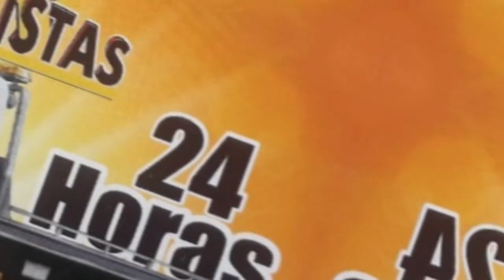PRESO DE AGUACHICA SINDICADO POR HOMICIDIO SE FUGÓ DE LA CÁRCEL